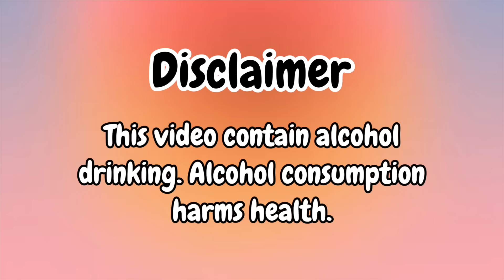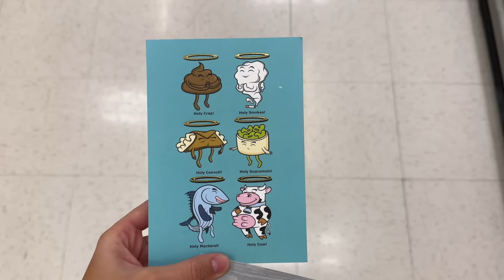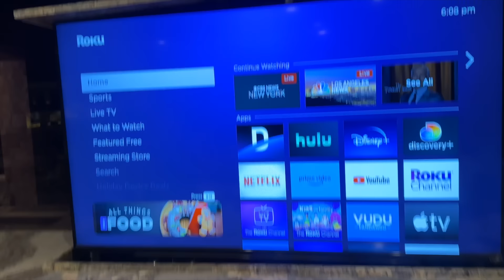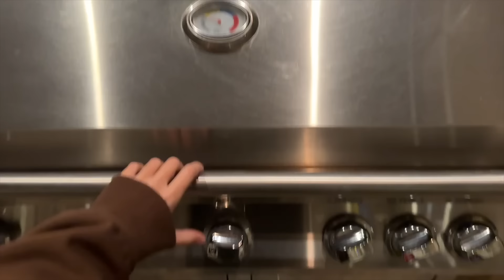my boyfriend's birthday♥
Posting content on 2 different languages and just showing my life here so if u like it join me in my other social media’s:)